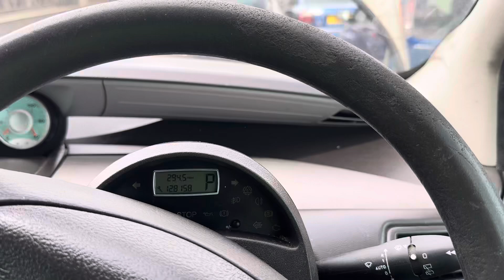Разборка Citroen-C8 2002-2008, 2 (VIN:VF7EBRHME13226109) CW05EVP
Основные характеристики:
Год выпуска: 2005
Двигатель: PSARHYDYSY4001340
Объём двигателя: 2
Тип двигателя: Дизель
Коробка передач: КПП автомат (АКПП)
Кузов: Минивэн
Смотри каталог запчастей Citroen-C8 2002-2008 на :
⏰ Режим работы колл-центра:
08:00 – 20:00 – ежедневно